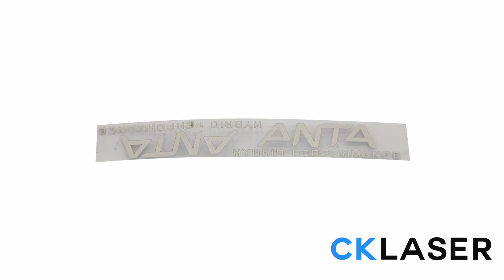CK-LEG 100W TPU Anta logo laser cutting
◉CKLASER is the leading brand of laser machine since 2002, with 200+ engineers and 50000+ m2 self-own industry park , we have been made steady growth for 15+ years.
◉Rofin/IPG/Synrad/CTI/Scanlab are our strategic long term partner .
◉CKLASER is the biggest buyer and strategic partner of Rofin laser source in Asia market.
◉Export to 50+ countries and regions and 2000+ users.
◉The Annual Tax Paid To Government Exceeds 10 million yuan.

Add: No.10, South Hongmiandadao, Huadu District , Guangzhou City